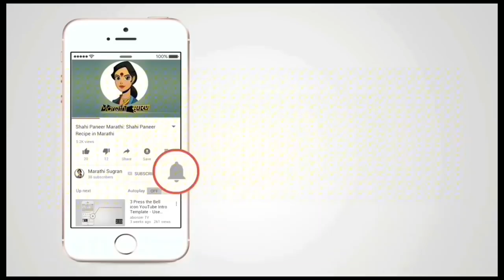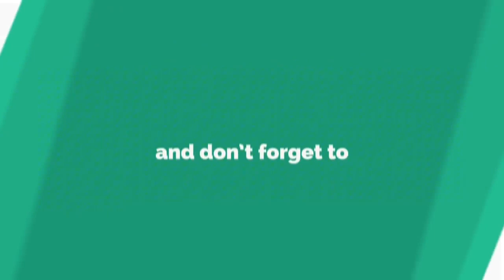Hair tips Marathi झटपट केस वाढवायचेत तर जाणून घ्या घरगुती उपाय - Kes Galti var Upay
केस वाढवण्याचे व केस गाळणे कमी करण्यासाठी घरगुती तेल:  लांब आणि चमकदार केसांसाठी Stop hair fall, hair thinning, hair loss in just 1 week and regrow strong, healthy and dense hair with this amazing homemade hair oil in Marathi.

आपले केस लांबसडक, चमकदार आणि सुंदर असावेत असं कोणाला वाटत नाही. लहान केस लवकर वाढावेत आणि सुंदर दिसावेत म्हणून आपण खूप उपाय करत असतो. कधी केसांना तेल लावून ठेवतो तर कधी पार्लरमध्ये जाऊन महाग पॅकेज खरेदी करतो. पण त्यानंतरसुद्धा आपले केस आपल्याला हवे तसे लांबसडक होतातच असं नाही. जर आम्ही तुम्हाला सांगितलं की, हे सर्व न करताही केस लांब करता येऊ शकतात तर? आश्चर्य वाटलं ना? पण हे खरं आहे. आपल्या घरीच असे काही उपाय आहेत, ज्यामुळे केस महिनाभरात लांबसडक वाढण्यास मदत होते. फक्त त्यासाठी तुम्हाला योग्य घरगुती उपाय करण्याची गरज आहे. हे उपाय आम्ही तुम्हाला सांगणार आहोत आणि ते तुम्ही घरच्याघरी नक्की करून पाहा

Just like our skin, our tresses too need some nourishment and attention, so they can look healthy rather than damaged. A good hair care regime can do wonders to bring back the volume and lustre to thinning hair. Good hair care does not necessarily warrant a salon visit and heart-wrenching bills. You can indulge in some scalp and hair therapy right at home by using just a few natural ingredients for hair growth; oh, and some time off your schedule.

1. Onion For Hair Growth

Essentials: Chopped Onions, 1 cotton ball

Method:

1. Blend the chopped Onion pieces in a juicer to extract the juice.

2. Take a cotton ball and dip it in the onion juice.

3. Apply the juice onto the scalp and leave it on for at least 10 minutes.

4. Rinse off with a shampoo.

Benefits:

Sulfur-rich Onions stimulate collagen production, which helps in hair regrowth

Marathi hair gharguti upay, haircare marathi